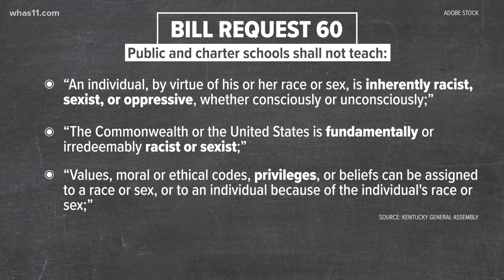Kentucky lawmaker pre-files bill related to teaching racism, sexism in the classroom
State Rep. Joseph Fischer pre-filed a bill that could impact how teachers can talk about issues like systemic racism and privilege in the classroom.